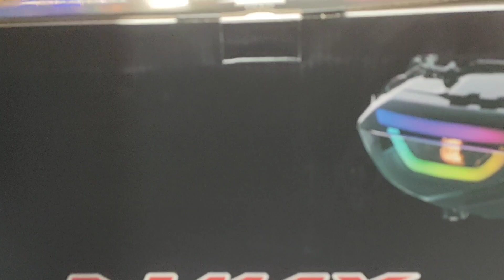lampu stop Nmax baru RGB pake magnet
order Dedy tss variasi Bandung
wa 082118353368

bisa pasang di tempat dan bisa kirm kirim ke seluruh Indonesia

alamat toko Dedy tss variasi 2 jln Soekarno Hatta no 45 holis cibuntu Bandung

gass Ken Bosque

stop nmax all new terbaru
20 warna
RGB
pake magnet
sen runing
stop merah
pnp tanpa potong kabel

merek cr 7
harga + bongakar pasang 850k

minat gass Ken Bosque buka dari jam 9 sampe jam 8 malam